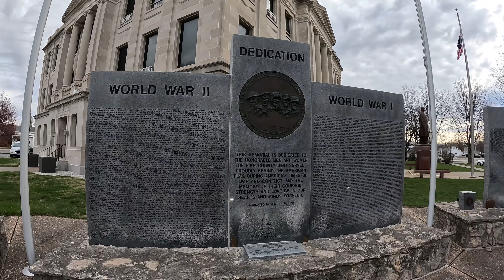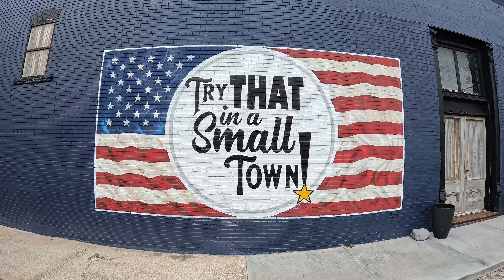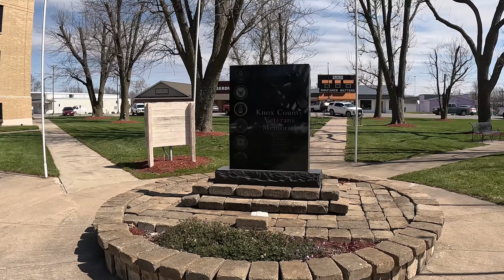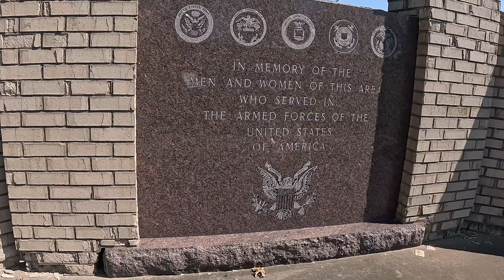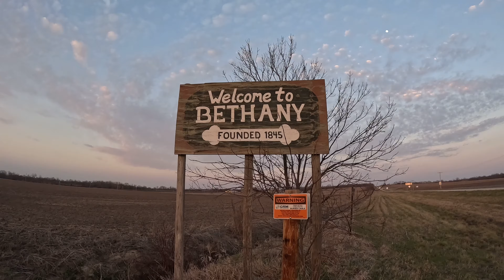Day 265: MO Northern Hills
We take on the northern portion of Missouri today, rolling through the Dissected Till Plains for the majority of our day. We begin in Bowling Green, the county seat for Pike County, before disappearing into the hill country for the rest of the day. On rare occasion we would pass through a small town, but it would be in our rearview mirror in the blink of an eye and we would find ourselves rolling deeper into the farm dotted hillsides, just like that. Despite the rural nature of the day, we do still end up traversing quite a few county seats including; Edina, Trenton, and Gallatin. Because there are so few geocaches out here, we actually end up making phenomenal time, closing out our day well ahead of the gorgeous sunset on the outskirts of Bethany. We find ourselves looking forward to one more day spent traversing the tree dotted hillsides of Missouri.